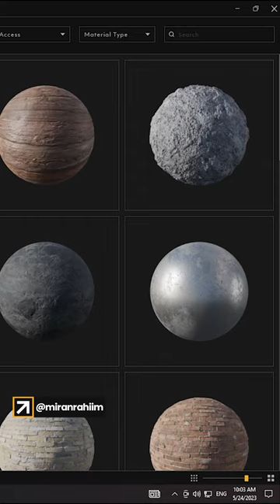Artist Spotlight | Cargo by KitBash3D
Discover how 3D artists are building their scenes using Cargo, the new software from KitBash3D. With 1-Click Import, 10,000+ Models and Materials, and powerful search & filtering, building your scene has never been easier.